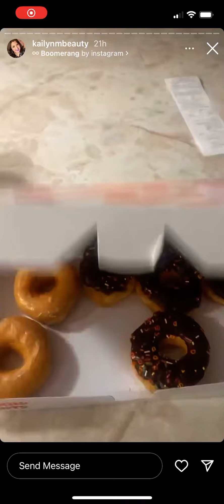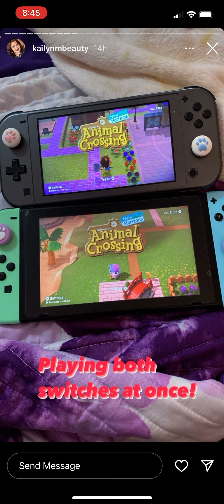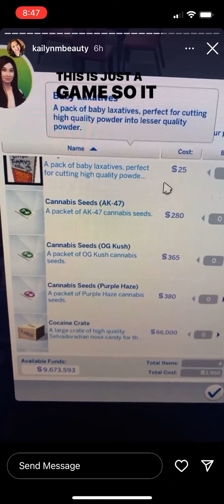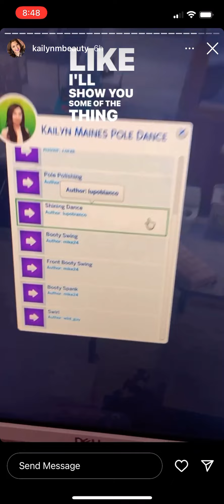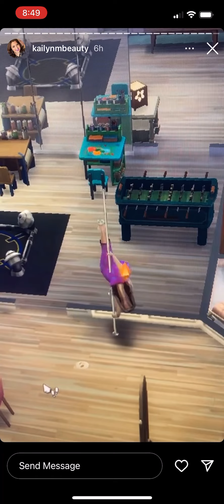Kailyn and Gracie gamer zombies